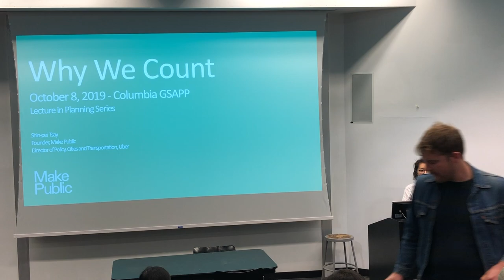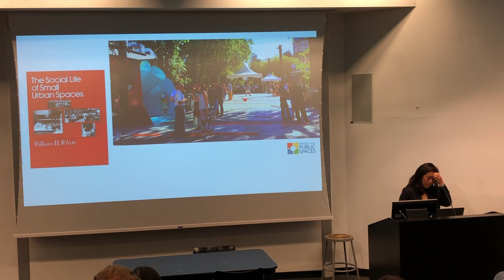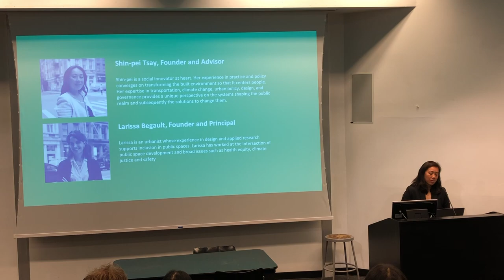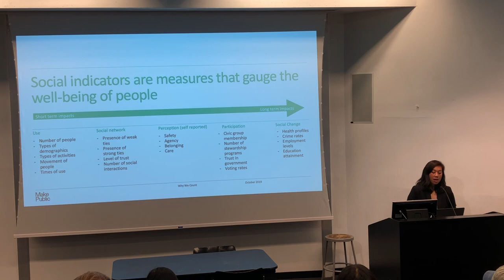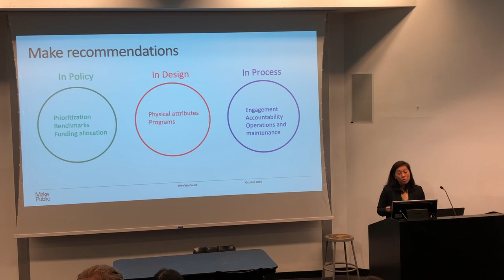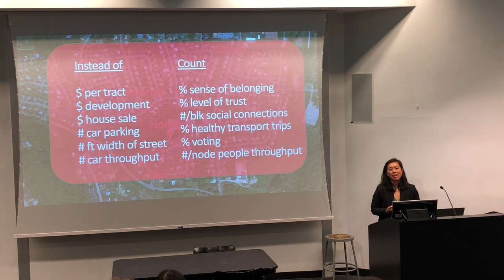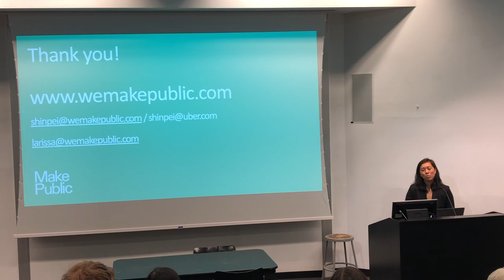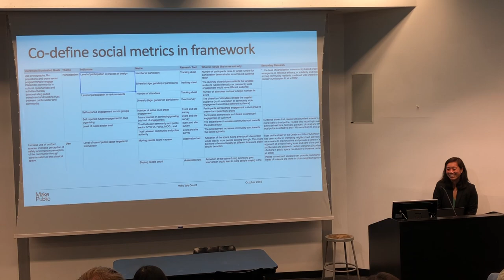Shin-Pei Tsay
Columbia GSAPP
Urban Planning Program
Lectures in Planning Series

Why We Count
10/08

Shin-Pei Tsay (Founder and Advisor at Make Public)

Although public stewardship, civic engagement, and equity are now part of the public agenda, planners, designers, civic leaders, and policy makers are still learning how to operationalize those values in the built environment. We know what gets measured gets changed. But how does this happen, and what does it look like? This lecture will explore emerging approaches for making social impact visible so that the built environment is more just and sustainable.